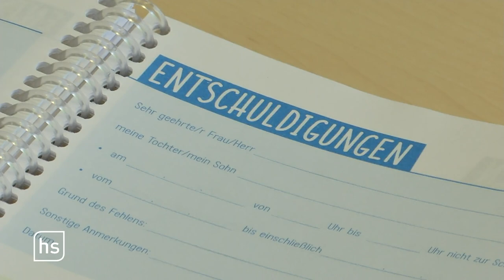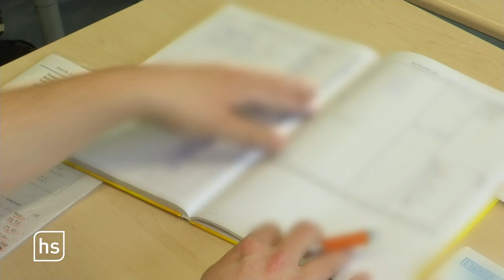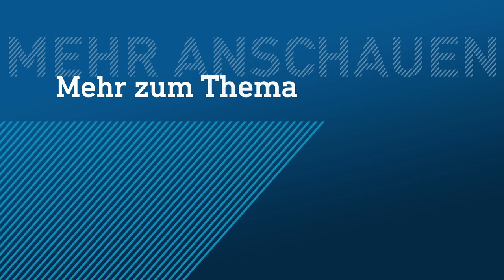Blaue Briefe und Jobwahl: Die Abschlussklasse – Teil 2 | hessenschau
In dieser Woche zeigt die hessenschau, wie die Jugendlichen der Klasse 8h1 an der Oberurseler Erich-Kästner-Gesamtschule noch immer mit den Folgen der Pandemie zu kämpfen haben. Im zweiten Teil der Serie geht es um "Blaue Briefe" und die Jobwahl.